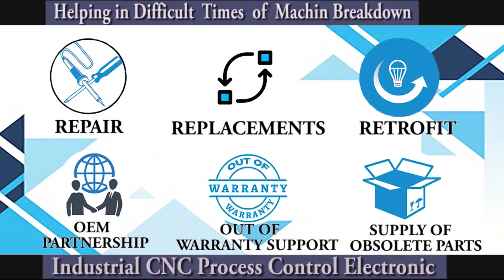Yaskawa CACR 03 SU2 Controller Repairs